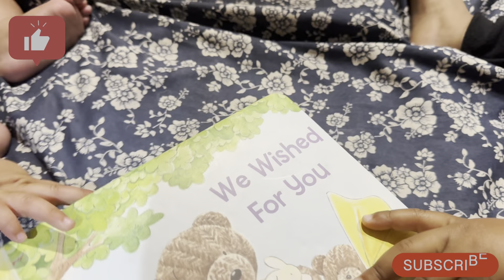Daily Vlog 🤳A Day In My Life| Why Am I Crying| Clean With Me Kitchen & Living Room| Mom of 3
In this daily vlog, join me for a day in my life as a mom of 3. Watch as I open up about why I'm crying, followed by a cleaning session in the kitchen and living room.

pakistani mom lifestyle in america
pakistani vlogger
pakistani mom
pakistani family in america
lifestyle in america
pakistani mom life america
pakistani mom life in america vlog
pakistani mom life in america first vlog
pakistani mom in america vlogs
busy mom life in america
america mai pakistani family
america kaise ja sakte hai
living in pakistan as an american